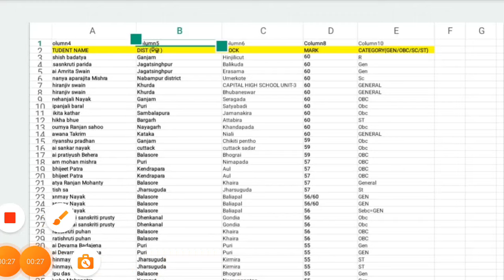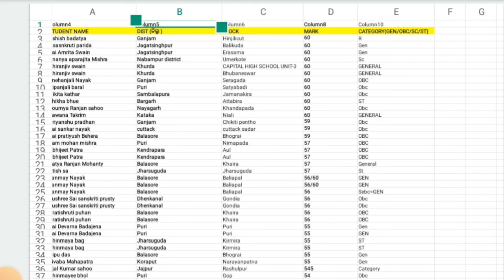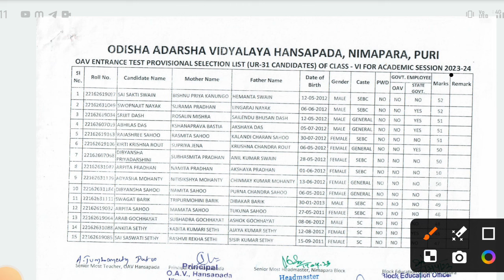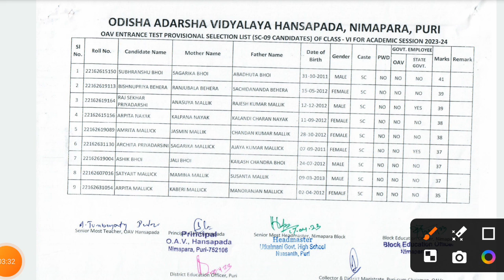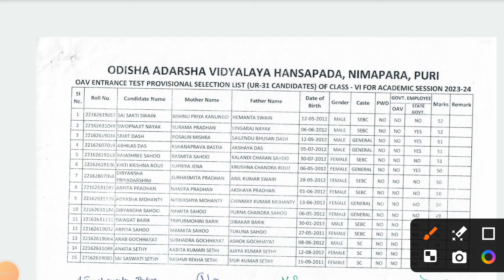OAV Entrance Exam Cutoff marks 2024|OAV Selection List 2024|OAV Merit list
Cover Topics:
OAV Merit list 2024
OAV Selection List 2024
Adarsha Selection List 2024
Adarsha Merit list 2024
Adarsh Vidyalaya Entrance Exam 2024 selection list 2024
OAV Entrance Exam class 6 Cutoff Mark 2024
adarsha vidyalaya entrance exam 2024 cutoff mark
odisha Adarsha Vidyalaya cutoff marks
Odisha Adarsha Vidyalaya Entrance Exam 2024 Cutoff mark
OAV Entrance Exam 2024 pass mark
odisha adarsha vidyalaya re kete mark rakhile pass
odisha adarsh Vidyalaya cutoff marks
odisha adarsha vidyalaya entrance exam pass mark 2024
OAV cutoff mark 2023
adarsha vidyalaya entrance exam 2024 result
OAV Entrance Exam Merit list 2024
How to Check OAV Result
how to check Oav Merit list
Adarsha vidyalaya cutoff marks
Adarsha Result kemiti dekhibe
OAV selection list Date
OAV entrance exam selection list Date 2024
OAV Merit list Date 2024
OAV Entrance Exam Merit list 2024 Class 6 , 7, 8 and 9
What is the cut off marks for Adarsha Vidyalaya Class 6 2024?
How to check my OAVs score?
Who is eligible for Odisha Adarsha Vidyalaya?
How many seats are there in OAVs?
How can get admission in OAV?
OAV exam cutoff marks
Adarsha vidyalaya entrance exam Merit list 2024
What is the cut off mark of OAVs?
OAV Entrance Exam 2024 Cutoff Mark
OAV pass mark 2024
adarsha re kete mark rakhile pass
OAV class 6 result date
OAV Result kebe asiba
adarsha class 6 Cutoff Mark 2024
OAV cutoff marks 2023-24 selection list
oavs previous year cutoff mark
OAV Entrance cutoff mark 2022
OAV class 6 pass mark 2024
odisha oav entrance pass mark
Adarsha exam cutoff 2024
OAV final cutoff mark
odisha adarsha vidyalaya entrance exam result
adarsha vidyalaya entrance exam result date
OAV cutoff mark 2023 for class 7